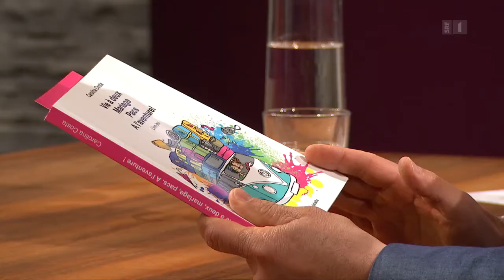«Hilfe, meine Frau ist Pfarrerin!» (Sternstunde Religion)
«Hilfe, meine Frau ist Pfarrerin!» Der Slogan stammt aus der Webserie mit dem Titel «Ma femme est pasteure» – «Meine Frau ist Pastorin». Sie ist Pfarrerin, er ist Komiker und will von Gott nichts wissen. Aber Carolina und Victor Costa sind verheiratet. Ihre Beziehung und die Konflikte, die dabei entstehen, stellt das Ehepaar aus Genf als Webserie ins Netz.

Die «Sternstunde Philosophie» pflegt den vertieften und kritischen Ideenaustausch und geht den brennenden Fragen unserer Zeit auf den Grund. Die Sendung schlägt den grossen Bogen von der gesellschaftspolitischen Aktualität zu den Grundfragen der Philosophie: Wer ist wofür verantwortlich, worin besteht die menschliche Freiheit, was bestimmt unseren Lebenssinn? Zu Gast sind Persönlichkeiten aus Wissenschaft, Kultur, Politik und Wirtschaft – Stimmen, die zum Denken anregen und unser Zeitgeschehen reflektieren und einordnen.